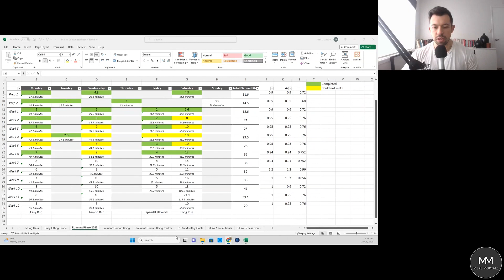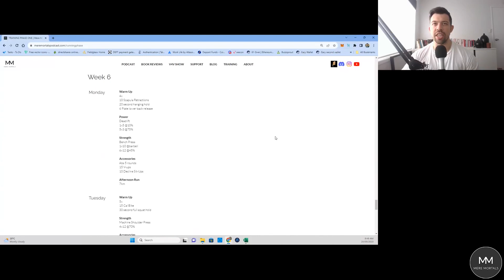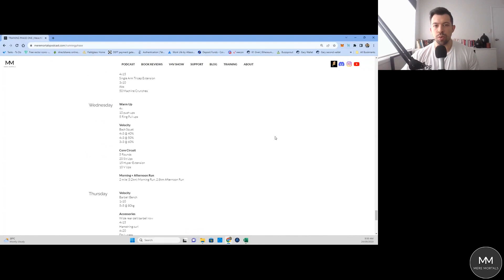Interval, Speed & Long Runs, Week 6 | Mere Mortals in Motion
Dive into Week 6 of my 12-Week Running Phase journey! This week presented its own unique challenges, but also brought moments of triumph and revelations. From mastering slow runs to engaging in exhilarating speed workouts and even conquering long runs, I delve deep into my experiences, insights, and the power of group motivation. Whether you're a seasoned runner or a newbie looking for some motivation, join me in exploring the mental and physical facets of this transformative phase. Remember, every stride counts towards the bigger goal. 💪🏃

0:00 - Intro
0:32 - Overall Running Phase Goal
1:10 - Learnings & Overall
1:35 - Daily View
4:55 - More Learnings

Follow the details over on the website as well!